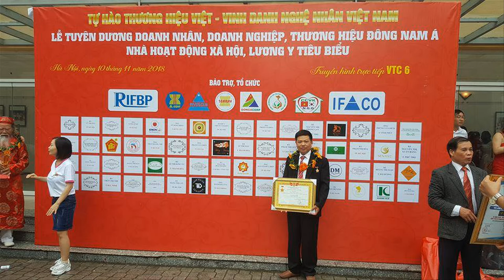Nghệ nhân điêu khắc gỗ đỉnh cao| bàn thờ ô xa gỗ gụ|đồ gỗ Hiền Lanh. 0986883349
bàn thờ ô xa gỗ gụ chân 12 có kt 1m87 x 1m27 x 1m27 - hàng đặt khách hàng Hải Dương
bàn thờ ô xa gỗ gụ được đục chạm tỉ mỉ kĩ lưỡng đến từng chi tiết nhỏ nhất